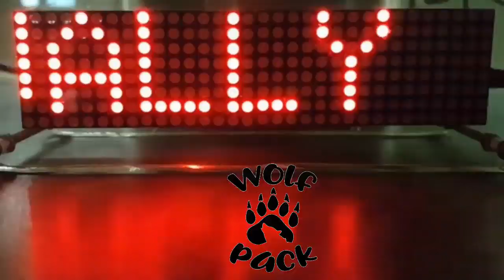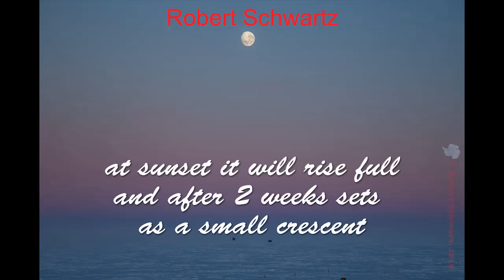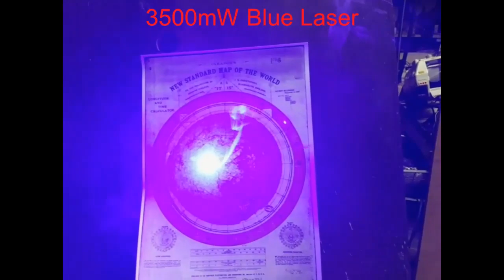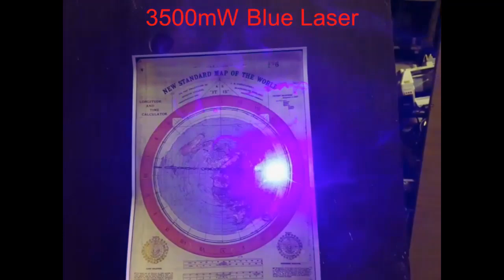Phases of the moon during 14 days Above the Horizon at the South Pole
That Guy, you think you know how the Globe works and yet simple observation like this prove the sphericity  every day.

The changing phase of the moon at the geographic South Pole. Since the moon is up for 2 weeks at a time (and down 2 weeks) it goes through the moon phases during that time. At sunset the full moon will rise and reaches one week later it's highest position as half moon and then after another week sets as a very small crescent.
To operate a tracking camera for 14 days straight at temperatures around -60°C is not an easy task in Antarctica.